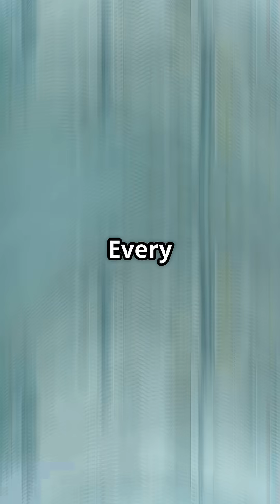How Did the Boeing 737 Become the Jet That Never Stops Flying?